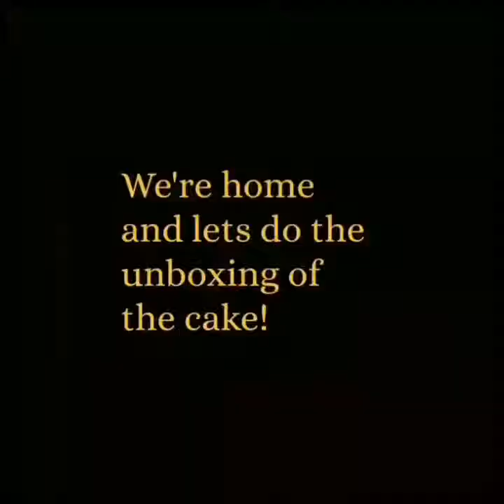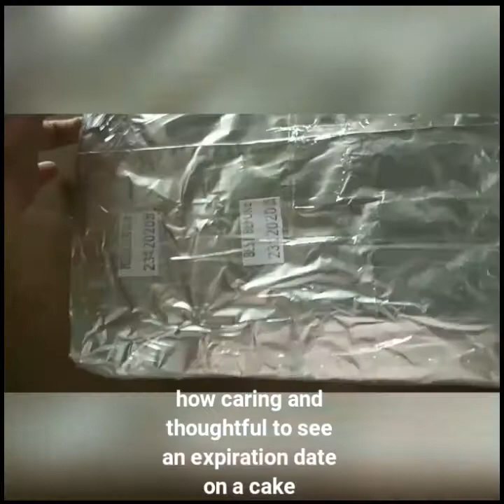Estrel's Almond Sans Rival Cake Review